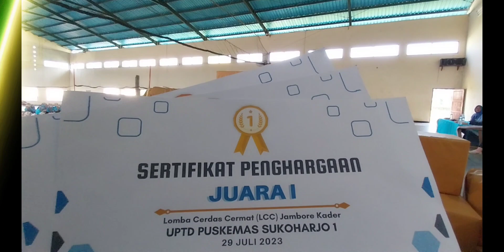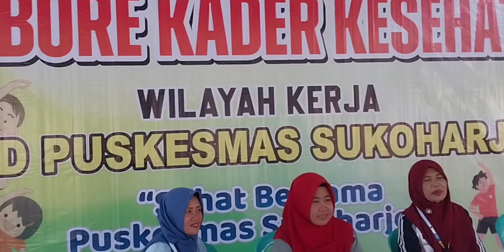JAMBORE KADER KESEHATAN WILYAH KERJA UPTD PUSKESMAS SUKOHARJO I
Sehat bersama puskesmas sukoharjo 1 kecamatansukoharjo wonosobo puskesmas kaderposuandu kaderdesa jamborekaderkesehatan keluargapucukmerah #stunting